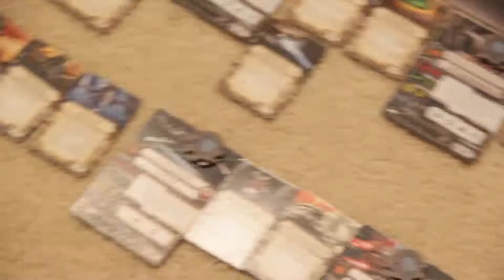SW Miniatures Episode #9 Aces Duel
The Imperial and Rebel Aces duel it out in an exciting match of good VS. evil.